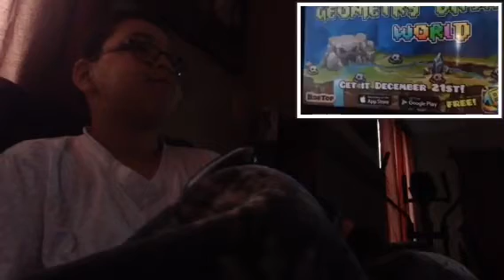TFB Reacts to Geometry Dash World Trailer